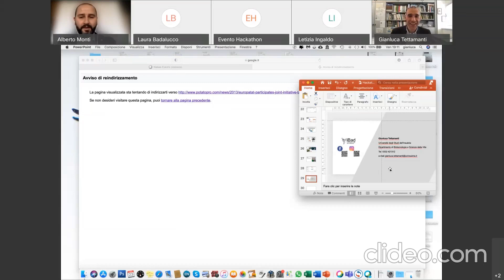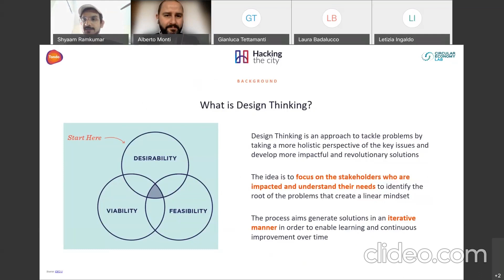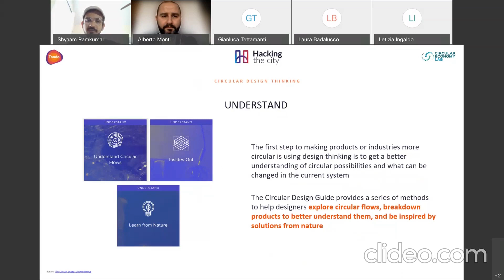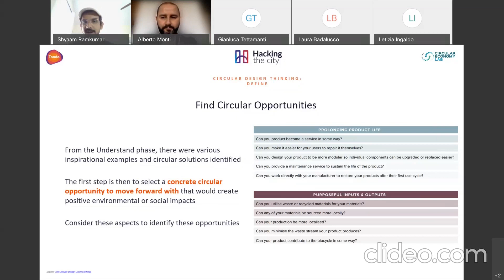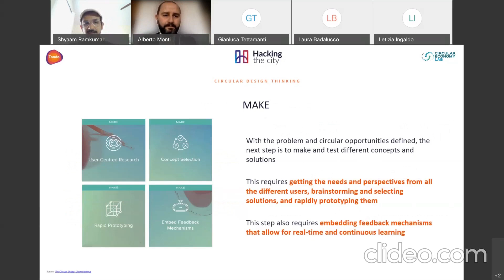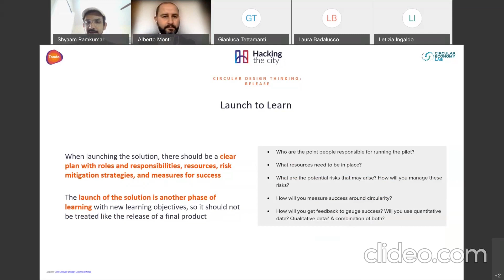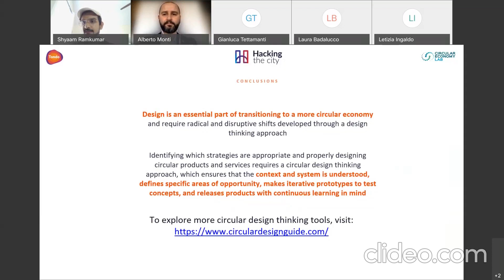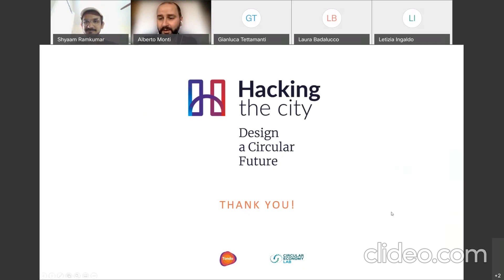Hacking the City: Shyaam Ramkumar, Design Thinking for the Circular Economy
Hacking the City, 23 aprile 2021
Shyaam Ramkumar, Circular Innovation Expert di Tondo
Titolo dell'intervento: Design Thinking for the Circular Economy